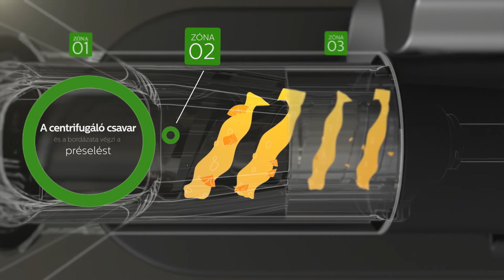Nyerd ki a gyümölcsök és zöldségek legjavát a Philips Avance Collection gyümölcspréssel!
Készítse el kedvenc italát az Ön által választott gyümölcsből, zöldségből, mandulából vagy búzafűből. A Philips innovatív MicroMasticating technológiájának a lényege, hogy felnyitja a sejteket, így a maximumot préseli ki a kedvenc hozzávalóiból, lehetővé téve, hogy a gyümölcsnek akár a 90%-a* a poharába kerüljön anélkül, hogy kárba veszne. A használatot követően minden alkatrész 1 perc alatt tisztára öblíthető a szűrő nélküli kialakításnak köszönhetően.

* Belső tesztek alapján, melyek során 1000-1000 gramm szőlő, alma, szeder, eper, paradicsom, görögdinnye, narancs és gránátalma levét préseltük ki.